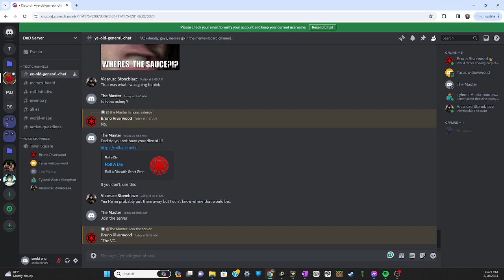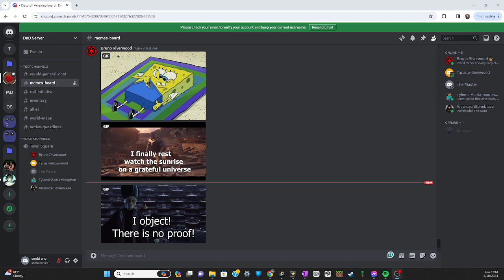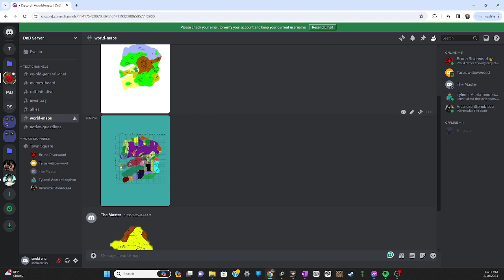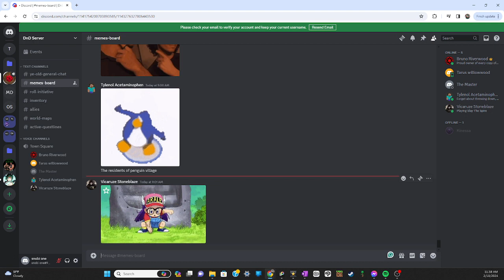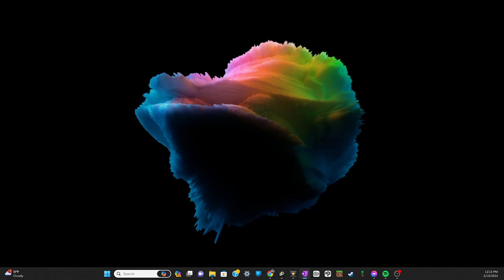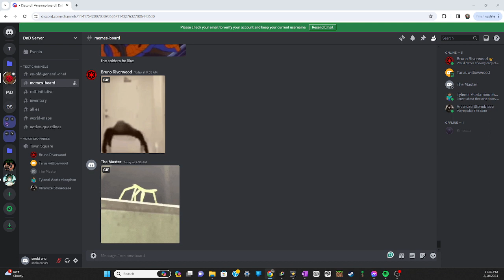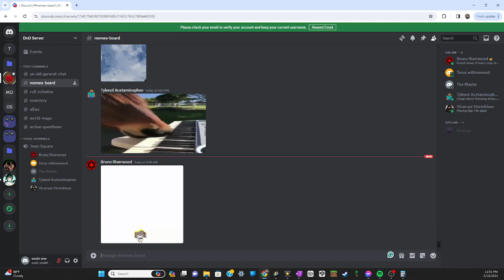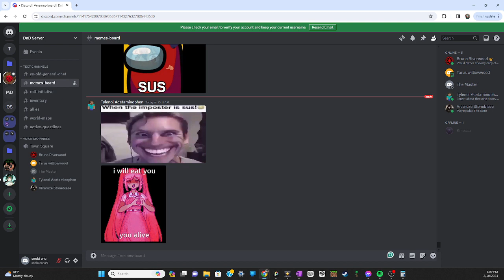Stable Day -- Dnd Lunar [9]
We get to know our new friend